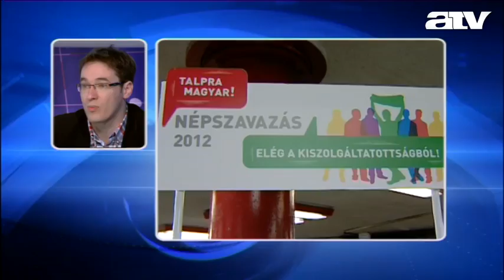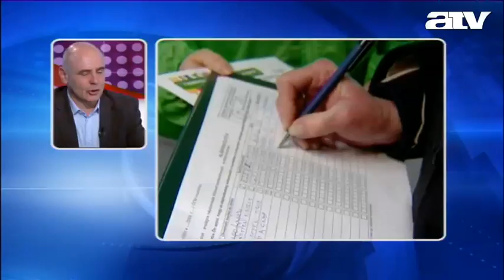Már 30 000 aláírást gyűjtöttünk! - Karácsony Gergely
ATV Start - 2012. márc. 13.